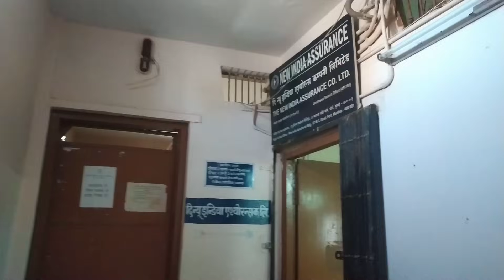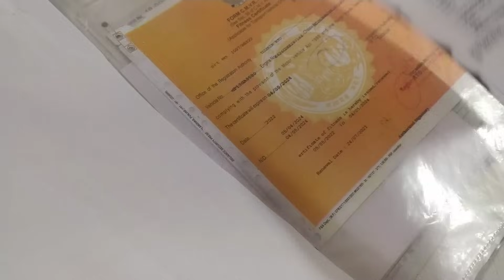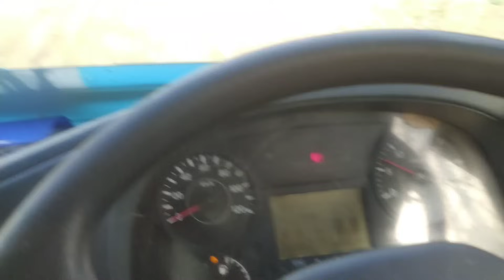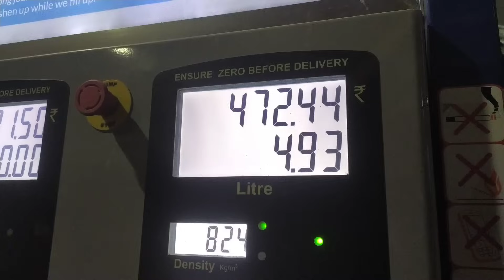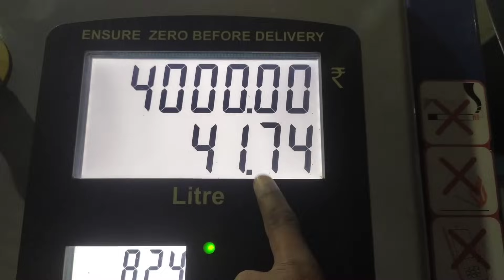नया गाड़ी लिए वेसे मोहरत में भाड़ा मिल गया || new Eicher truck Le Aaye || truck vlog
💜❤ Dil Se love u my YouTube family 💜❤